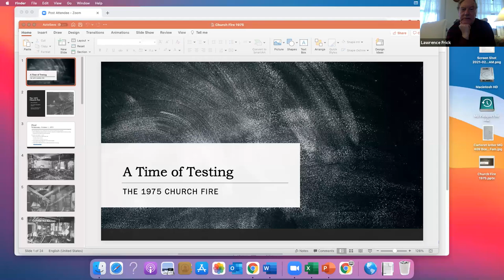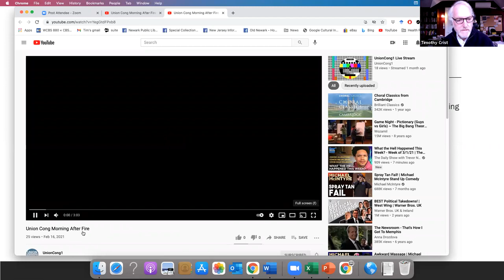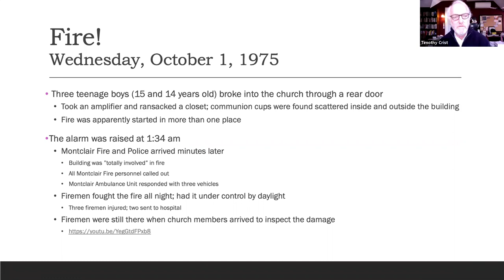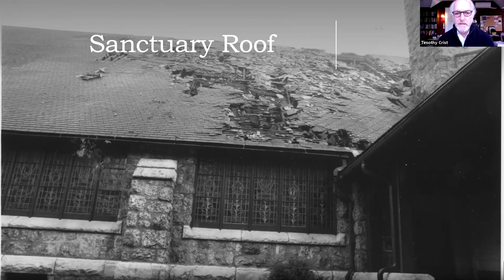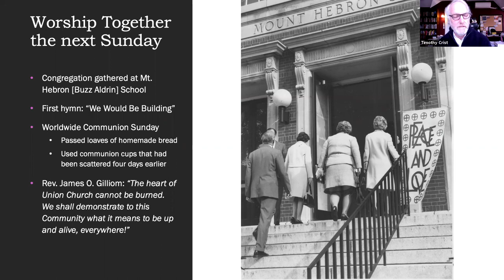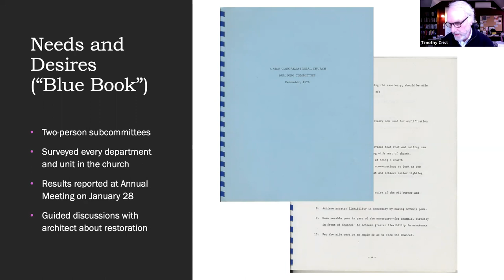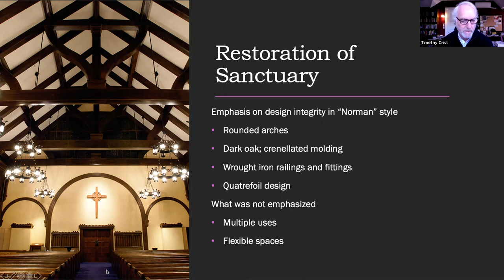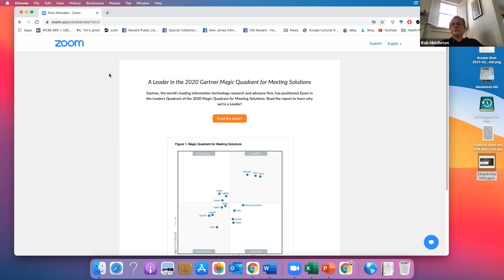Tim Crist Fire 1975 Presentation to Men@ Union